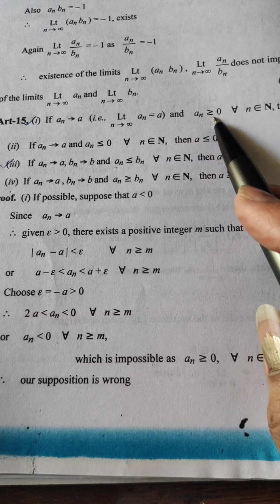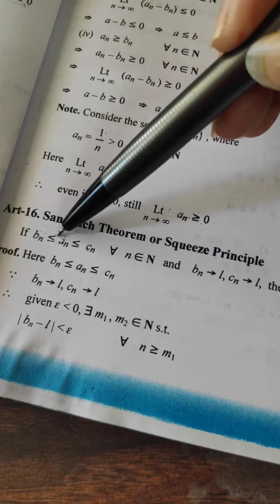Lecture 8 BSC/ba 2